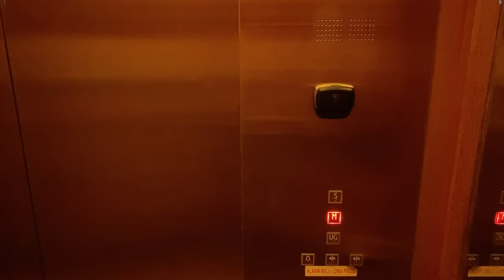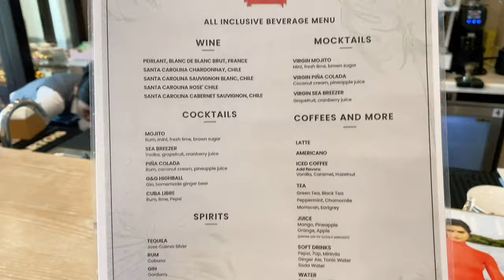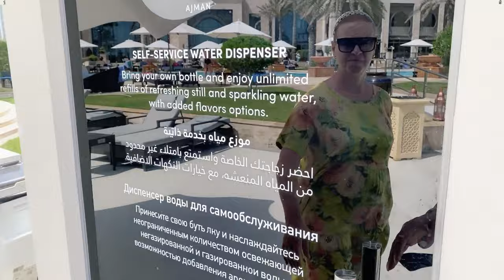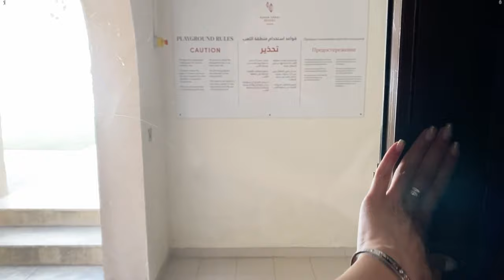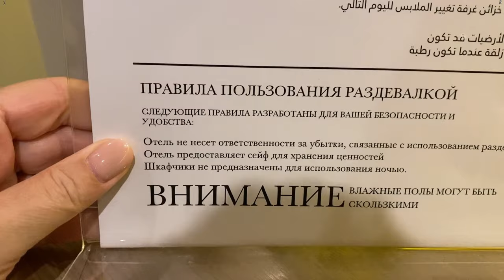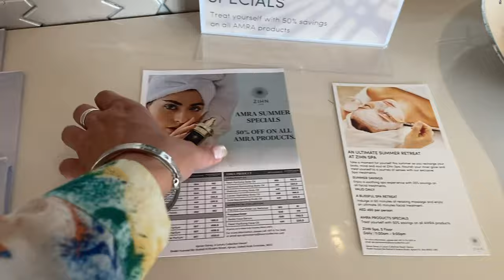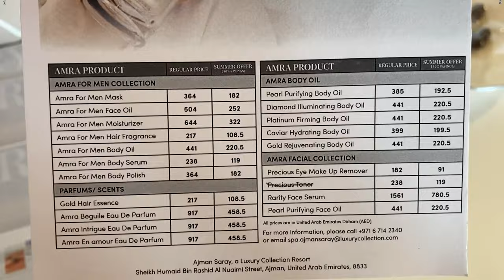ПОЛНЫЙ ОБЗОР ТЕРРИТОРИИ отеля Ajman Saray Luxury Collection Resort 5* 👍🤩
Всем привет.
По традиции - прошлись с камерой по всей территории отеля и сняли для вас мах полный обзор: что, где находится, что включено, как работает и тому подобное. Уверены, такое видео очень полезно будет 🤗 Тур купили

Полезные ссылки для бронирования отдыха/путешествий:
- чтобы забронировать экскурсию:
- для бронирования авторских, эксклюзивных туров по России и зарубежом -

Также мы:
ЯндексКошелек (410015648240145) 😉 для желающих поспособствовать в будущих поездках и видео обзорах разных мест.